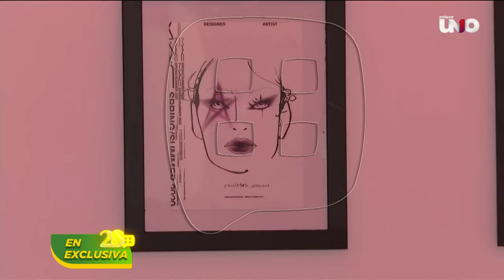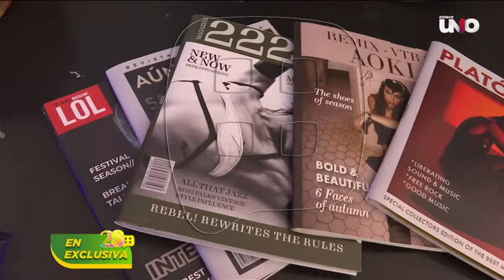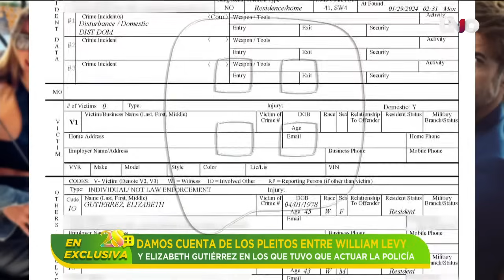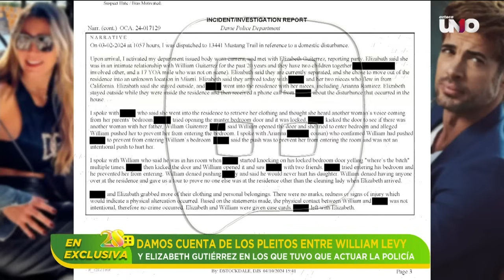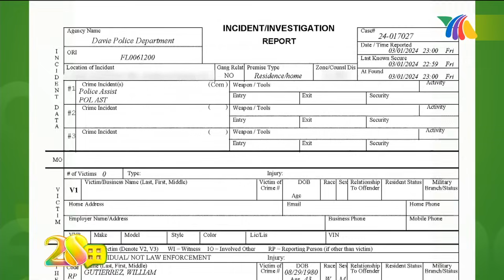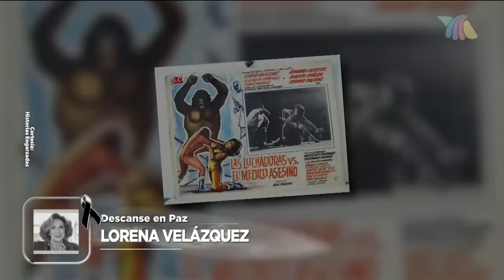Programa del 12 de abril 2024 | Recordamos a Lorena Velázquez. QEPD | Ventaneando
Asistimos a la Casa Childstar que creó Danna para que sus fans tuvieran un acercamiento más cercano al día a día de la cantante.

00:00 INTRO
05: Ana Bárbara conmovida porque compartió escenario con sus hermanos Viviana y Antero
07:15 Adriana Esteva nos visitó para platicarnos sobre su programa 'La Meno'
14:56 A Escorpión Dorado se le quebró la voz ante nuestras cámaras
18:16 Danna abrió la Casa Childstar, donde sus fans pueden conocer el día a día de la cantante
21:19 "El Cigala" espera que Michelle Salas le ayude a conocer a Luis Miguel
24:07 Problemas de William Levy y Elizabeth Gutiérrez con policía involucrada
29:26 Recordamos a Lorena Velázquez. La actriz falleció a los 86 años. QEPD